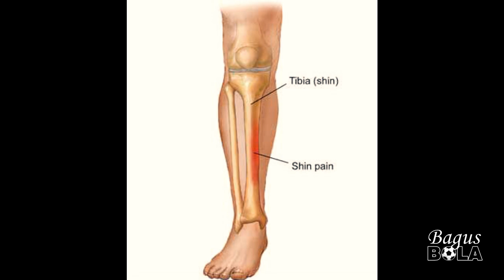ADA YANG TAHU KISAH MARCO NEGRI?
Jika di Liga Inggris One Season Wonder pernah disematkan pada diri Michu, di tanah italia, Marco Negri adalah pemain yang mendapat gelar tersebut. Namun, nasib Negri lebih tragis. Sebab, dia hanya mampu bersinar di paruh musim saja. Yap.. mungkin half season wonder lebih tepat untuk menggambarkan kisahnya.
kisah Marco Negri
one season wonder Marco Negri
Suara Chinoll terbaru
bola harry
rie football
GL NEWS
FGD Football
bola tadi malam
bola bung binder
bola tadi malam liga italia
alur cerita sepak bola
alur cerita film
starting eleven news
starting eleven story
timnas bung binder